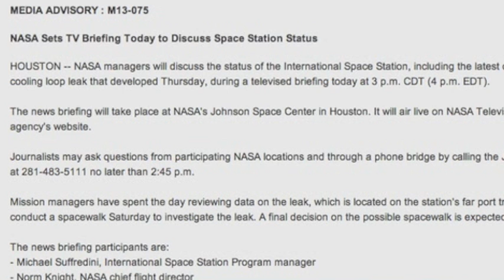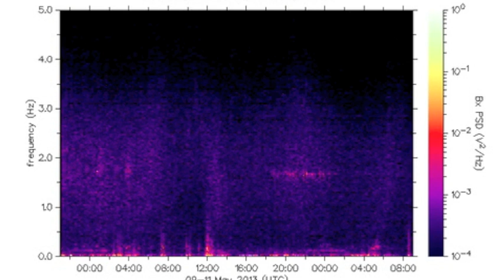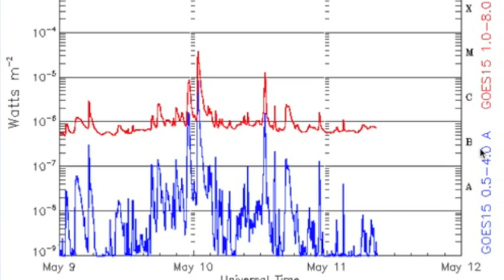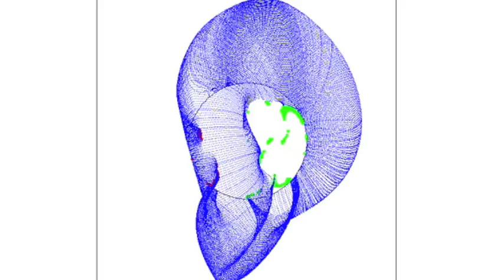3MIN News May 11, 2013: Major Cyclone, Spaceweather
OFFICIAL TRAILER - How to Watch the Sun
Coming Soon - MAY 18, 2013